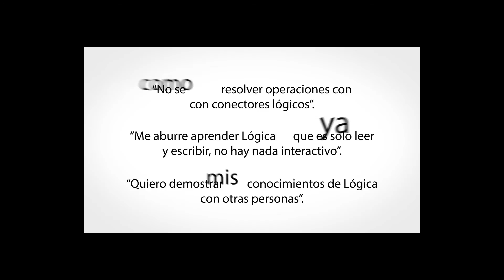Video comercial LogiKam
es un video de la universidad EAFIT.